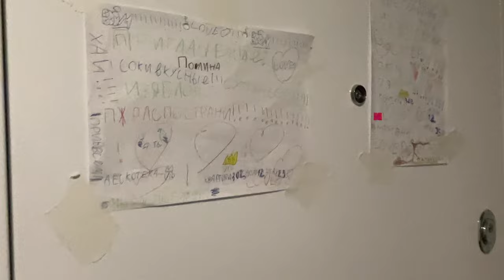VLOG: Съемка интерьера, новый чемодан для перевозки инвентаря и новый свет nicefoto led - 1500 B Pro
nicefoto led - 1500 B Pro - новый крутой свет + софтбокс beauty dish led с сотами отличный свет за свои деньги. На монтаже опробывал мега крутой объектив, полнокадровое стекло sony carl zeiss sonnar T 24-70mm 2.8 za ssm II после юстировки, стекло стало еще резче! Отличный объектив при съемке в интерьере, замещает сразу 4 фикса.